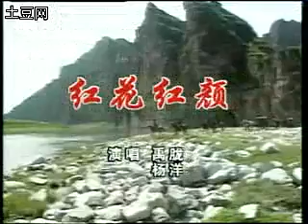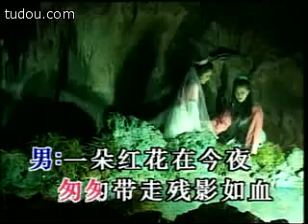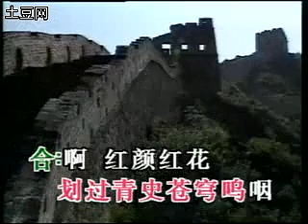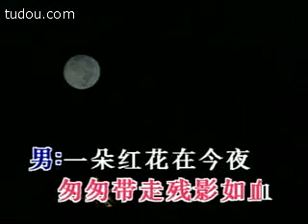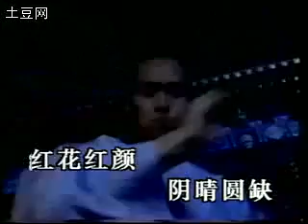ตำนานอักษรกระบี่ 1994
หวงไห่ปิง-เฉินเจียลั่ว / หวังเว่ยกั๋ว-เฉียนหลง /